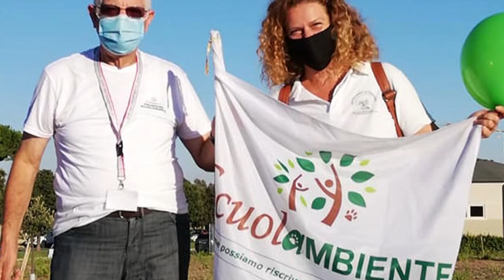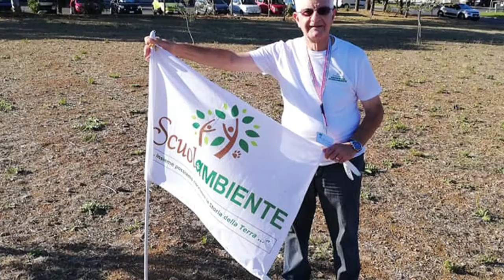"Mettiamo radici alla legalità" - Ladispoli, 5-9-2020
Cittadini, volontari, ed associazioni di Ladispoli hanno ricordato Angelo Vassallo, il "Sindaco pescatore" a dieci anni dall'uccisione, il 5-9-2010, ancora senza che i responsabili siano stati assicurati alla giustizia.

Sosteneva Vassallo:

“Lo stato siamo noi. Sono i paesi che fanno il Paese: la vera ricchezza è il luogo in cui si vive. La malattia della politica è la lontananza dalla nostra comunità e dalla operosità delle nostre donne e dei nostri uomini”
“Rispetto dell’ambiente e legalità: queste sono le risorse del domani per la costruzione di una nuova felicità e di una nuova economia”
Tali parole hanno ispirato i partecipanti in questa giornata che ha unito memoria e progetti per il futuro, perchè piantare alberi significa avere a cuore il futuro delle prossime generazioni.